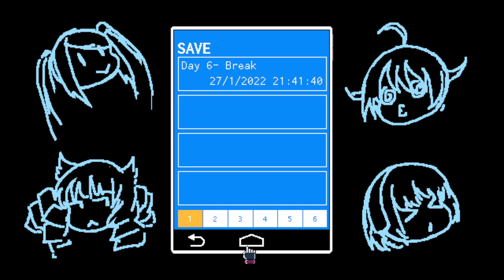VA-11 HALL-A - DRINKING WITH THE BOSS! [16]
I do apologize, my game started going weird, I was having internet issues at this time. It got so bad it even DC'd. Thankfully, it does get fixed...a little later then this.

In this episode, we drink with the boss after things in the city clear up. That's honestly about it. But lots of LOOOOOORE! And also FOOOOOOOOOORE the cat! Yay cat!

I hope you enjoyed the video! Please follow the socials below to check out the streams and my editor's content! It's free to do and you'll get a notification on the videos we put out! Please feel free to like the video and leave a comment too! Thank you so much for your time and support!